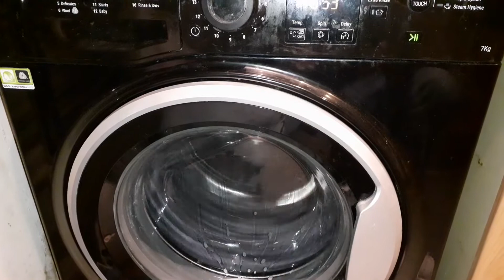Hotpoint Unbalanced Spin Burts